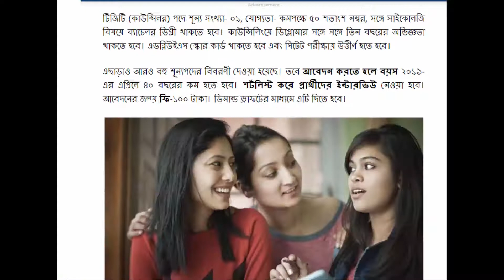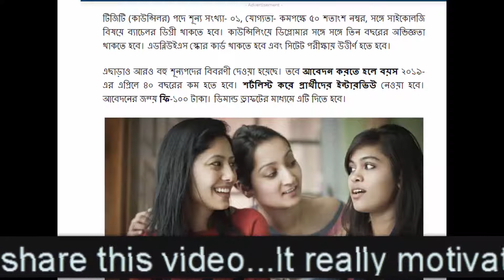Army Public School Pathankot Teaching and non-teaching staff recruitment has been published